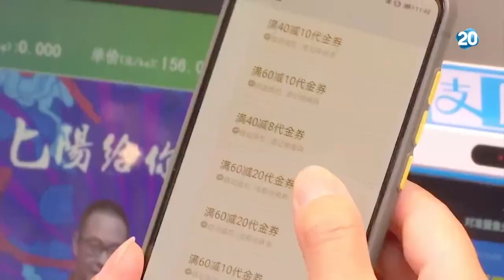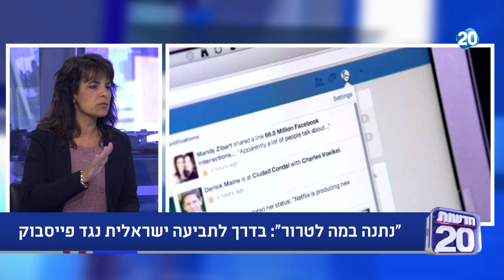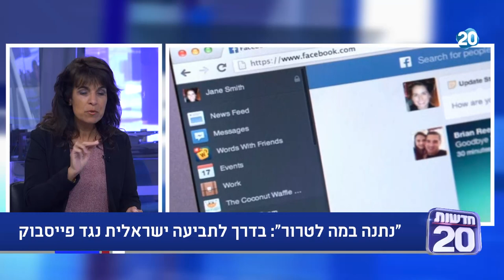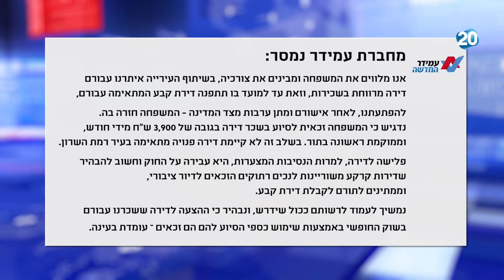המשדר המרכזי | 5.7.2020 | התכנית המלאה